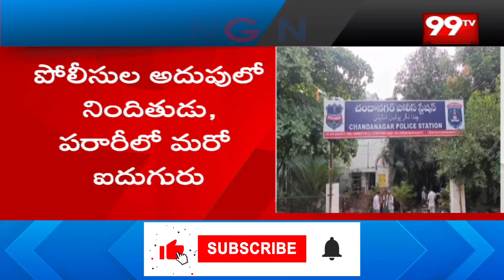డాక్టర్ ఇంట్లో డ్ర*గ్స్ పార్టీ కి ప్లాన్ .. 18 లక్షల విలువైన MDMA సీజ్ | 99TV